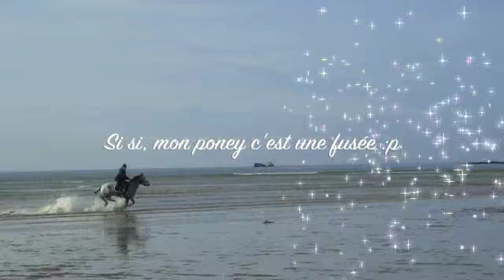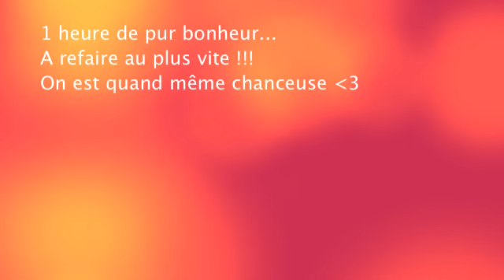Plage du 22 avril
Juste WAHOU !!!